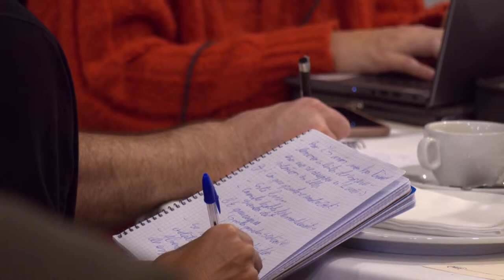NEF Online con doña Miren Gotzone Sagardui, Consejera de Salud del Gobierno Vasco